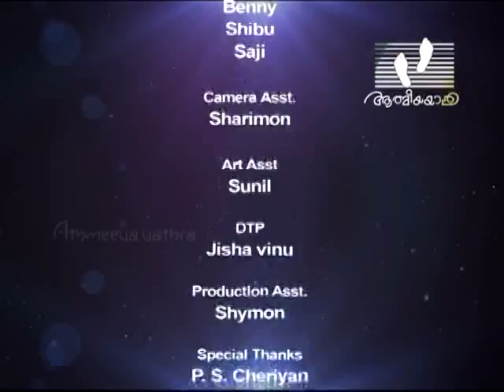NAMUKKU PRARTHIKKAM│Episode 87 | Athmeeyayathra TV